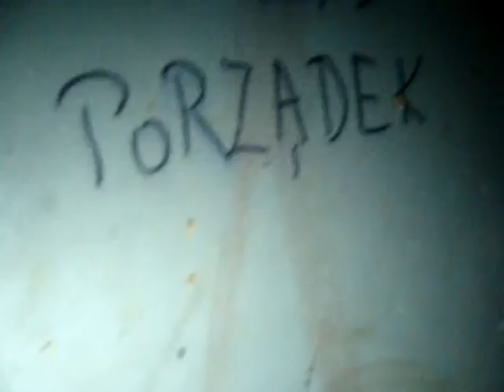Miejsca Zapomniane - GPKO 13 BAR i okolica (HEL)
Jadąc w czeskie góry, celowo nadrobiłem 1000 kilometrów, by nagrać ten niezwykły obiekt zlokalizowany na końcu cypla helskiego.
Główny Punkt Kierowania Ogniem 13 BAR to podziemny kompleks wojskowy, skryty pośród wydm i nadmorskich drzew, wyposażony w wieżę obserwacyjną (?), działo strzelnicze z czynnym dalmierzem, oraz pomieszczenia koszarowe. Zajrzeliśmy w te ciemne zakamarki, a przy okazji dojrzeliśmy kilka okolicznych bunkrów.